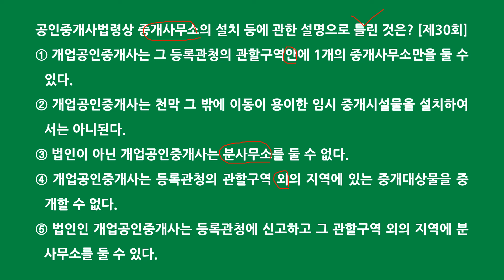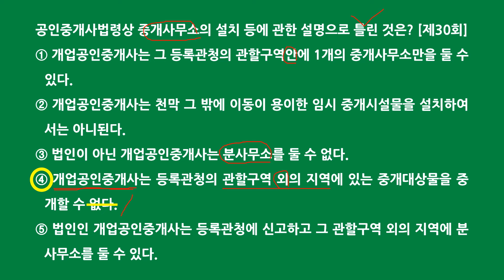공인중개사 중개사법 자기 전 1문제(3월 18일)